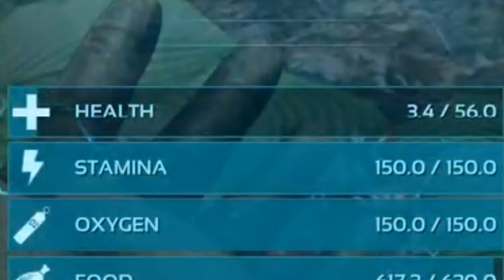Ark Survival Evolved | Getting revenge and taming a Peasant